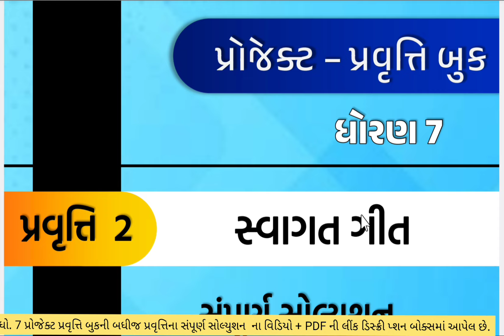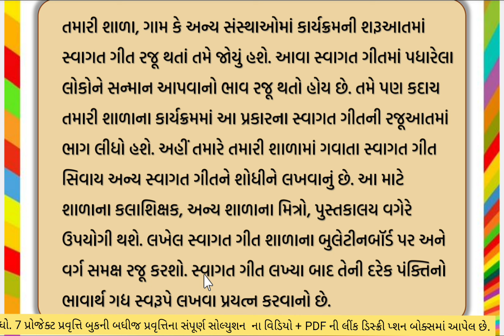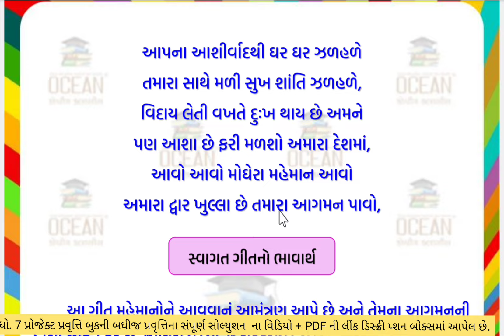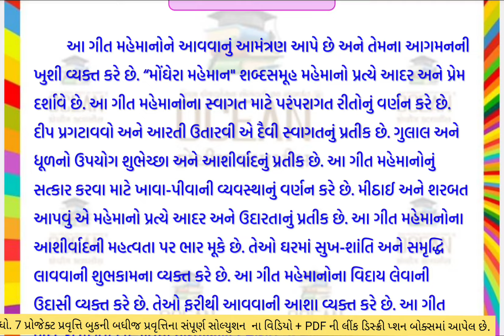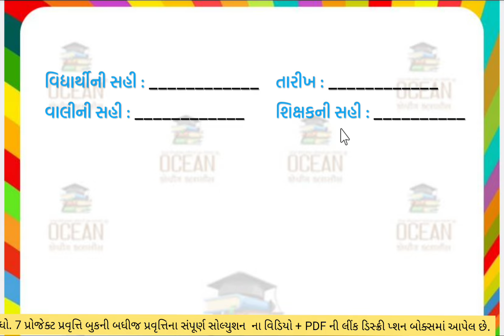dhoran 7 project pravruti book Pravruti 2 | std 7 project book 2 | ધોરણ 7 પ્રોજેક્ટ પ્રવૃત્તિ બુક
std 7 project pravuti book pravuti 2 svagat geet  | dhoran 7 project pravuti book pravuti 2 svagat git | ધોરણ 7 પ્રોજેક્ટ પ્રવૃતિ બુક પ્રવુતિ 2 સ્વાગત ગીત  | project pravuti book | પ્રોજેક્ટ પ્રવુતિ બૂક

∎ WhatsApp ચેનલમાં જોડાવા માટેની લિંક :-

ધોરણ 7 પ્રોજેક્ટ પ્રવૃત્તિ બુક પ્રવૃતિ 2 સ્વાગત ગીત,
dhoran 7 project pravruti book pravruti 2 svagat geet,
std 7 project book pravruti 2 svagat git,
dhoran 7 project pravruti 2 સ્વાગત ગીત,
ધોરણ 7 પ્રોજેક્ટ પ્રવૃત્તિ 2 svagat geet,
std 7 project book activity 2 સ્વાગત ગીત,
dhoran 7 project book activity 2 સ્વાગત ગીત,
ધોરણ સાત પ્રોજેક્ટ પ્રવૃત્તિ બુક,
std 7 project work
project 2 svagat geet